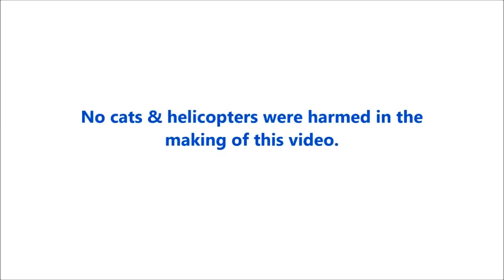Bobo Cat vs RC Helicopter